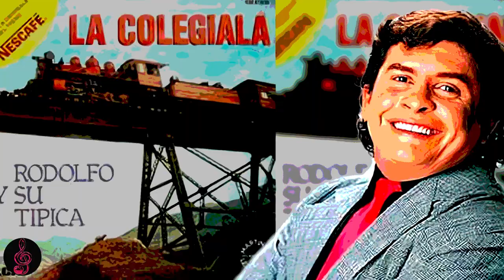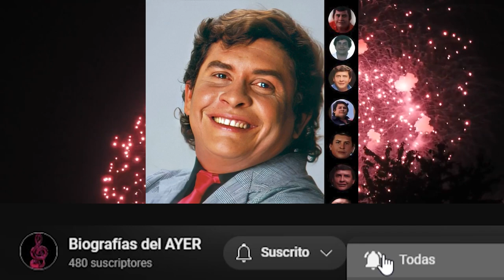Historia de la Canción La COLEGIALA de Rodolfo AICARDI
Hoy te he visto,
con tus libros caminando
y tu carita de coqueta,
colegiala de mi amor
tu sonries, sin pensar que al mirarte
solo por ti estoy sufriendo,

(CORO)
colegiala, colegiala, colegiala, linda colegiala
colegiala no seas tan coqueta,
colegiala ven dime que si